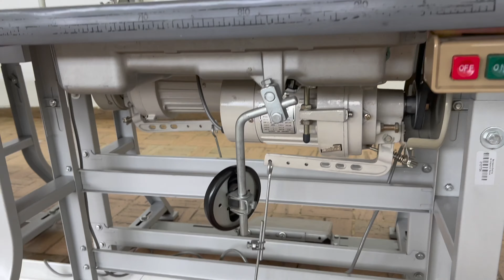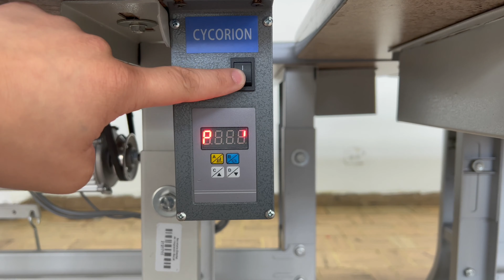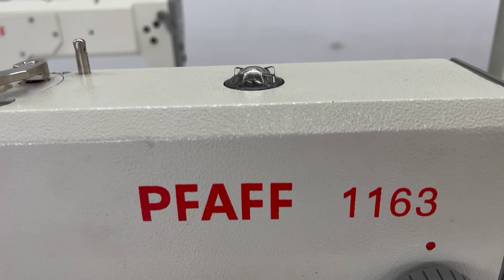Conoces esta máquina? I Especificaciones de una máquina plana PFAFF 1163 I PS 2.0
En este primer video les muestro algunas caraterísticas de la máquina PFAFF 1163 desde las partes hasta proceso de devanado, espero aprendan mucho 😊😊😊😊😊!